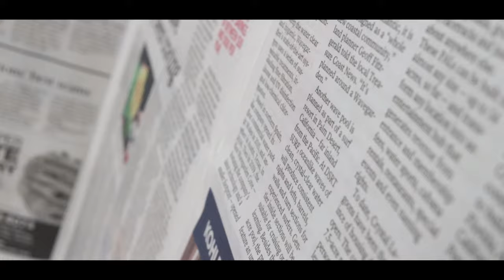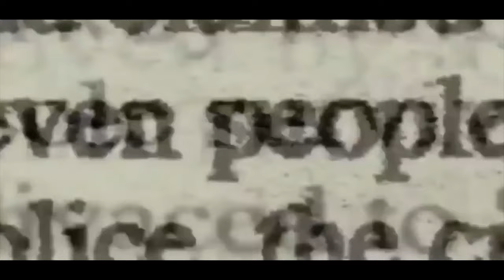MOONE WALKER- GENERAL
With his 2nd installment to his “Who tf is Moone Walker?!” series, Moone Walker is back with the new track “GENERAL”. There’s way more to come!

-It’s Moone🚀